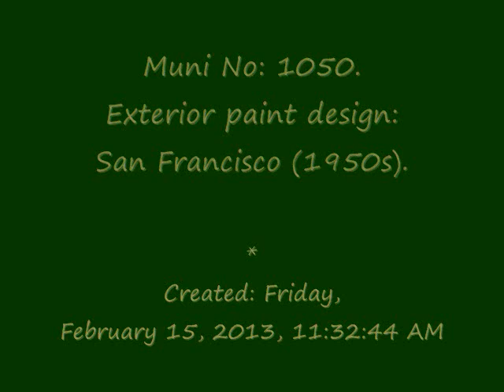Muni No 1050.‎Friday, ‎February ‎15, ‎2013, ‏‎11.32.44 AM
San Francisco Municipal Railway (1950s)
Built 1948 • Operational • Tribute livery

A lot of San Francisco residents and visitors alike are understandably confused by the rainbow of paint schemes on Muni's vintage streetcars. Which streetcars are "original" and which are "tributes" to a city different from that streetcar's actual origin? Car No. 1050 is especially confusing.

This streetcar was built in 1948 as Philadelphia Transportation Company No. 2119. In fact, all of the "1050 class" (Nos. 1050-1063) were originally Philadelphia streetcars. They were purchased by Muni, fully restored, and made wheelchair accessible, to create the original F-Market streetcar fleet. (In 2004, an additional 11 PCCs were purchased from Newark, New Jersey to expand the fleet to meet rider demand.)

It was quite common for PCC streetcars to change hands when the original owner abandoned lines. When that happened, the new owner would paint the streetcar in its own livery. And in San Francisco, many wanted to paint all the restored F-line streetcars identically, in a single Muni livery, either historic or contemporary.

But others advocated a variety of paint schemes, representing some of the 33 North American cities that once ran this great streetcar. That view prevailed, but it was felt the first two cars in the class should bear Muni liveries, so that's how Nos. 1050 and 1051 were painted.

All now agree this was the right decision. The riot of colors the streetcars add to their route clearly increases their attractiveness to riders, even if many of them still think the streetcar they're on really ran in the city its painted to honor. (Some do. If you don't see "Tribute Livery" at the top of the page, that car actually ran in that city.)

So, although No. 1050 wasn't originally a Muni car, it certainly has been one since the F-line opened and as such has every right to wear the famous green and cream "Wings" livery of the 1950s. But now that three original Muni streetcars have renovated to wear the Wings livery they were delivered to San Francisco in (Nos. 1006, 1008, and 1040), it is expected that No. 1050 will be switched to a different livery when it requires repainting.

North American cities that once ran PCCs, but are not yet represented in Muni's tribute fleet, include: Pittsburgh; St. Louis; Shaker Heights, Ohio; Johnstown, Pennsylvania; Vancouver, British Columbia; Montreal; and Tampico, Mexico. So in the future, No. 1050 may have an entirely different look.

MOV00232.AVI - ‎Friday, ‎February ‎15, ‎2013, ‏‎11:32:44 AM